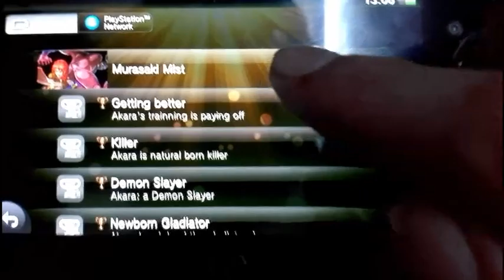Murasaki Mist: Akara’s Journey on PS Vita Review and Gameplay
Hi guys today i am gonna review another great game Murasaki Mist: Akara’s Journey by (Hollow Games)  It  took almost 4 years for developing  , a Hack N' Slash Action RPG that will take you in an adventure with our hero girl Akara to kill all the demons and monsters  on the world with a good soundtrack and good price at 10$ , i want to thank all Hollow games Studio team especially Daniel Rodil , i put some cool Concept Art of the game at the end of the video i hope you enjoy.